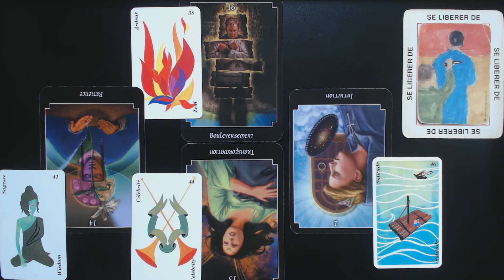Coup de poignard dans le dos.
Guidance intuitive pour une femme sagittaire.
Au plaisir!
Isabelle